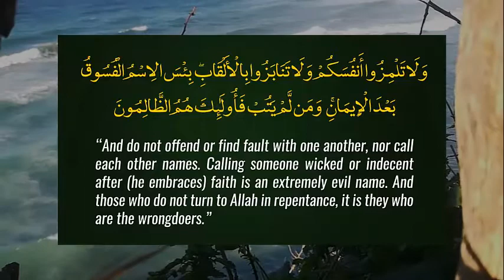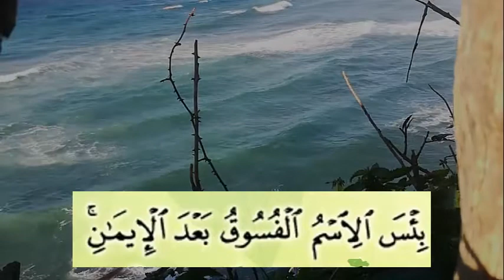معنى آية : بِئْسَ الِاسْمُ الْفُسُوقُ بَعْدَ الْإِيمَانِ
قال تعالى في سورة الحجرات: (يَا أَيُّهَا الَّذِينَ آمَنُوا لَا يَسْخَرْ قَوْمٌ مِّن قَوْمٍ عَسَى أَن يَكُونُوا خَيْرًا مِّنْهُمْ وَلَا نِسَاءٌ مِّن نِّسَاءٍ عَسَى أَن يَكُنَّ خَيْرًا مِّنْهُنَّ وَلَا تَلْمِزُوا أَنفُسَكُمْ وَلَا تَنَابَزُوا بِالْأَلْقَابِ بِئْسَ الِاسْمُ الْفُسُوقُ بَعْدَ الْإِيمَانِ وَمَن لَّمْ يَتُبْ فَأُولَـئِكَ هُمُ الظَّالِمُونَ)، ويتساءل الكثير من المسلمين عن معنى آية بئس الاسم الفسوق بعد الإيمان الواردة في سورة الحجرات.
The Almighty said in Surah Al-Hokat: (O ye who believe, do not make fun of the people, may be good, and no women may not be good. A lot of Muslims about the meaning of the verse of the wretched name of immorality after faith contained in Surat Al-Hujurat.